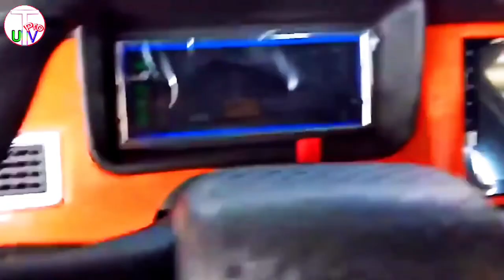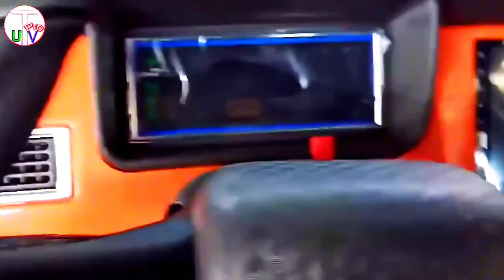Full Review || এখন বাংলাদেশে পাবেন || electric car || 2023 Review Car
🪄এড্রেস
রুদ্র বইরা একুশে মোড় সরিষাবাড়ী জামালপুর আর বিস্তারিত জানতে নাম্বারে কল করুন

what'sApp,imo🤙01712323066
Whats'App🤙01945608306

🪄whatever you want,,, 👇

ইজিবাইক নতুন মডেল

ইঞ্জিন চালিত মিশুক গাড়ি

গ্যাং সুইচ কানেকশন

তার ছাড়া ওয়াইফাই রাউটার কানেক্ট

নোহা গাড়ির দাম

পুরাতন ব্যাটারির দাম

পুরাতন সিএনজি শোরুম

মাহিন্দ্রা গাড়ি

সালমান শাহ

সি এন জি চালানো শিখুন

স্বামী স্ত্রীকে কষ্ট দিলে কি হয়

cng dam koto

cng gadi

kia picanto

lowest price car in india

mukut today episode full

new cng

solar price in bangladesh

tractor

used cng price in bangladesh

অটো গাড়ি চালানোর নিয়ম

অটো গাড়ির দাম কত

অটো গাড়ির ব্যাটারির দাম

ইজিবাইক নতুন মডেল

ব্যাটারি চালিত সিএনজি

সিএনজি গাড়ি

auto rickshaw 2023

bajaj cng

battery bike price in bangladesh

cng price in bangladesh

auto rickshaw

cng gari

cng price in bangladesh 2022

সিএনজির দাম কত 2023

news24 jamuna tv

tvs auto rickshaw

ইজিবাইকের দাম কত

চার চাকার অটো গাড়ি

নতুন সিএনজির দাম কত ২০২৩

ব্যাটারি চালিত সিএনজি

অটো গাড়ি

অটোর ব্যাটারির দাম

auto rickshaw battery

ব্যাটারির দাম কত

অটোরিকশা ব্যাটারি দাম

অটো গাড়ির ব্যাটারি

পুরাতন অটো গাড়ির দাম কত

second hand battery price

car battery

puraton battery price in bangladesh

জাহাজের ব্যাটারি

rickshaw battery price in bangladesh

পুরাতন ব্যাটারি

পুরাতন ব্যাটারি ক্রয় বিক্রয়

second hand battery

auto rickshaw battery price in bangl...

পুরাতন গাড়ি ক্রয় বিক্রয়

ব্যাটারি

used battery price in bangladesh

auto battery price

জাহাজের পুরাতন ব্যাটারি

ইজি বাইকের ব্যাটারির দাম কত

auto battery

battery

পুরাতন ব্যাটারির দাম

আকিজ মটরস বাইক

china electric car

electric car bd price 2021

electric car price

electric car price in bangladesh 2021

electronic kar

small car

akij electric bike price in bangladesh

electric mini car

electronic cars

akij electric car

electric bike

car

green drive electric car price in ban...

mini car in bangladesh

bangladeshi electric car

electrical car

ইলেকট্রিক গাড়ি

alibaba electric car

car electric

akij motors

electric scooter price in bangladesh

palki car bangladesh

smart car

electric cars

electric car in bd

bangladesh electric car

small car in bangladesh

electric gadi

ইলেকট্রিক গাড়ি বাংলাদেশ

ব্যাটারি চালিত গাড়ি

mini car

e car in bangladesh

alibabacom

mini electric car

মিনি কার

private car

electric car

electric car in bangladesh

electric car price in bangladesh

electric car bangladesh

electric car in bangladesh 2021

e car

ইলেকট্রিক কার বাংলাদেশ

ইলেকট্রিক কার

electric car bd

electronic car

battery car

mini car price in bangladesh

বেন গাড়ির দাম কত

auto

তিন চাকার মোটরসাইকেল

টোটো গাড়ির দাম কত

বাঘ গাড়ি

ভ্যান গাড়ির দাম

china auto

অটো বেন গাড়ি

কিস্তিতে অটো গাড়ি

auto ban

অটো রিস্কা

ইজিবাইকের দাম কত

auto pickup

অটোরিকশা দাম কত

পিকআপ গাড়ির দাম কত

auto gari

auto van

oto gari

গাড়ি

অটো ভ্যান গাড়ির দাম

ভ্যান গাড়ি

মিশুক গাড়ির দাম

auto rickshaw price in bangladesh

অটো গাড়ি

অটো

মিশুক অটো রিক্সার দাম কত

ইজি বাইকের দাম কত

অটো রিক্সার দাম কত

নতুন অটো গাড়ির দাম কত

auto rickshaw

মিশুক গাড়ি

টলি গাড়ি

অটোরিকশা

ইজিবাইক নতুন মডেল

ব্যাটারি চালিত গাড়ি

কিস্তিতে অটো গাড়ি

কিস্তিতে ইজিবাইক

48 HRS

Sinc

কিস্তিতে গাড়ি ক্রয়

অটো গাড়ি কিস্তিতে

অটো গাড়ি

কিস্তিতে অটোরিক্সা

কিস্তি

কিস্তিতে অটো গাড়ি 2023

মিশুক গাড়ি

অটোরিকশা কিস্তিতে

সিএনজি

সি এন জি গাড়ির দাম কত ২০২৩

cng

সিএনজির দাম কত

auto rickshaw

cng gari

মিশুক গাড়ি

cng auto

cng gadi

news24 jamuna tv

solar auto rickshaw

ব্যাটারি চালিত গাড়ি

ব্যাটারি চালিত সিএনজি

সিএনজি গাড়ি

2nd hand car price in bangladesh

3 wheeler car

auto cng

auto rickshaw 2023

bajaj cng

bd khamar